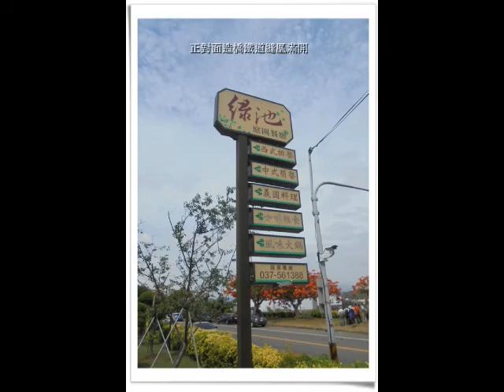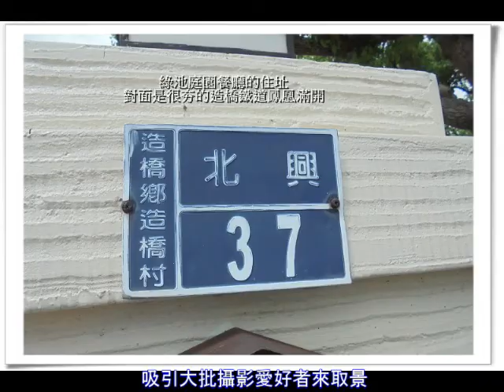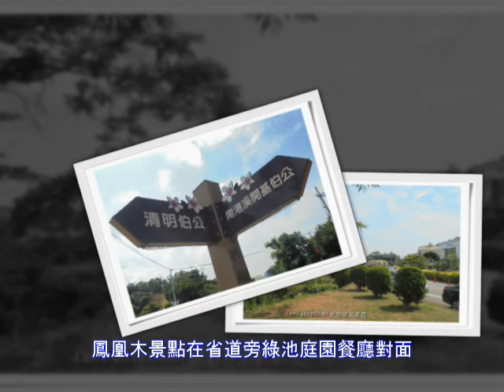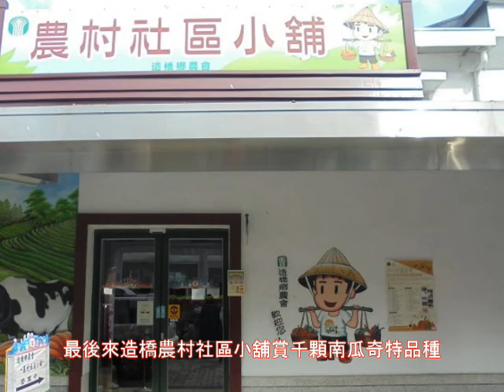2018/06/01.苗栗造橋-鐵道鳳凰木 (學攝影的人都知道的點)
苗栗縣造橋鄉尖苗公路臨近山線鐵路的鳳凰木
位於綠池庭圓餐廳對面
住址:造橋鄉造橋村北興37號
學攝影的人都知道的點-造橋鐵道鳳凰木
Lisa這天6/1先從造橋國中旁的口山步道起登
繞場一圈探頭出來是綠池庭園餐廳
驚艷綠池對面的鐵道鳳凰木之壯麗滿開
續徒步至造橋車站賞日式宿舍群&千顆奇特南瓜品種
若有觸犯音樂著作權
勞請告知以便刪除~謝謝!!